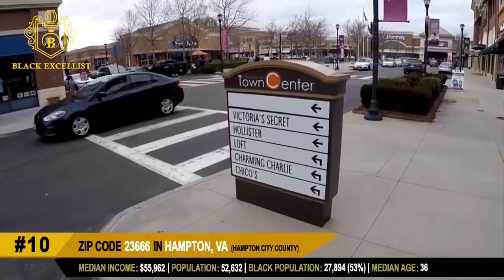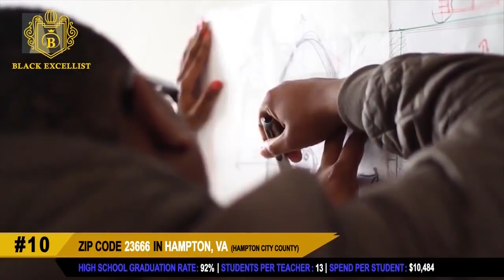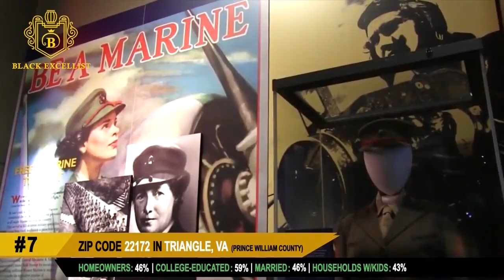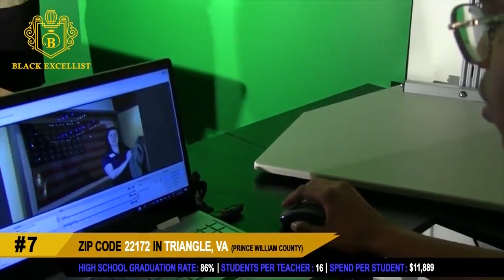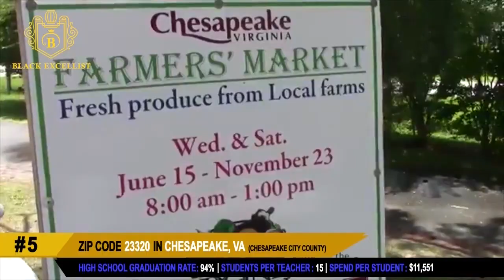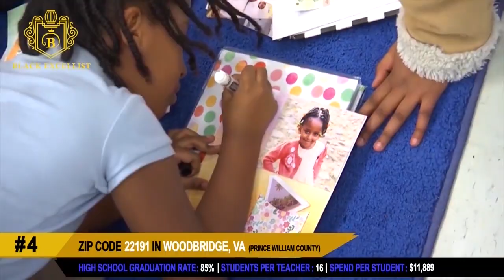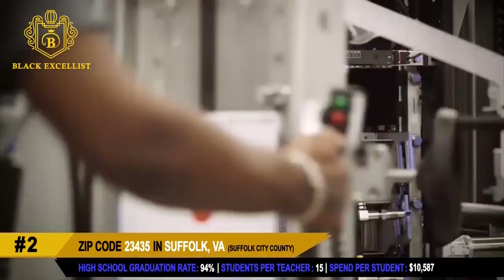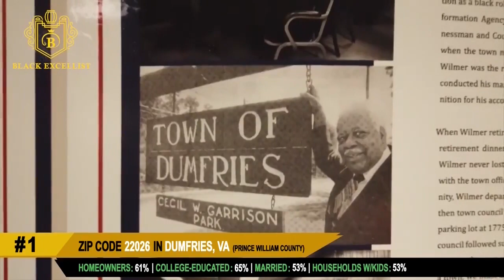Top 10 Richest Black Communities in Virginia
00:00- Intro
01:48- Zip code 23666 in Hampton, VA (Hampton City County)
04:52- Zipcode 23325 In Chesapeake, VA (Chesapeake County)
08:06- Zip code 22311 in Alexandria, VA (Alexandria City County)
11:21- Zip code 22172 in Triangle, VA (Prince William County)
14:53- Zip Code 23703 in Portsmouth, VA (Portsmouth City County)
18:12- Zip Code 23320 in Chesapeake, VA (Chesapeake City County)
21:24- Zip Code 22191 in Woodbridge, VA (Prince Williams County)
24:39- Zip Code 23323 in Chesapeake, VA (Chesapeake City County)
28:01- Zip Code 23435 in Suffolk, VA (Suffolk City County)
31:17- Zip Code 22026 in Dumfries, VA (Prince Williams County)
34:55- Outro

African American neighborhoods or black communities are types of ethnic enclaves found in many cities throughout the United States.  Wealthy African American homeowners have gravitated to these affluent neighborhoods in pursuit of lower crime rates, better schools and Black American neighbors who share their socioeconomic demographics.  Today, we will have zoom in on *Virginia*… and take a look at communities and zip codes that have populations of at least 30 percent African American *and* that have a median household income greater than $50,000.  Also bear in mind that cities contain multiple zip codes and zip codes can span over multiple cities or even counties.  Nonetheless, our data analytics have pointed us to these impressive Virginia neighborhoods and zip codes where African Americans are succeeding in terms of income, homeownership, and academic achievement.  Other important indicators that our researchers factored in include cost of living, economic equality, and livability.  We want to go ahead and admit that Chesapeake Virginia made a few appearances on our list, but we had to follow the data, the criteria, and the parameters that we were working within.

Info Sources: Wikipedia.org, VisionaryProject.org, WomenOfTheHall.org